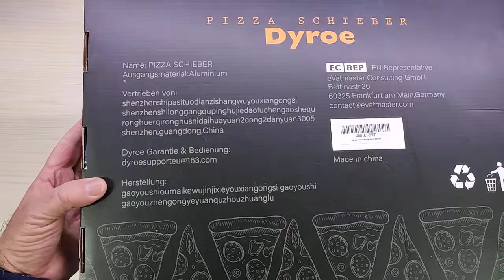Pala per pizza con grande superficie 30,5 cm x 33,5 cm, manico in legno - Dyroe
Bella e funzionale

Il prodotto lo potete trovare ed acquistare qui

Recensione:
Ho sempre usato una piccola pala per infornare le pizze nel forno a legna di casa ed ogni volta dovevo stare attento alla dimensione con il risultato che alla fine uscivano più "pizzette" che pizze.
Poi ho provato  una versione in legno, buona ma nel caso di pizze "unte" c'era il problema che si attaccasse alla pala con risultati disastrosi...
Quando ho visto questa pala in acciaio ho voluto provarla e devo dire di essere rimasto soddisfatto, sia sotto il punto di vista della dimensione utile che dal materiale.
La pala è realizzata in acciaio con il manico in legno (da montare e fissare avvitandola), sembra molto resistente e grazie alla superficie liscia, basta veramente un filo di farina per far scorrere l'impasto e farlo scivolare nel forno.

Sono molto soddisfatto e la consiglio vivamente.

Unboxing di Pala per pizza con grande superficie 30,5 cm x 33,5 cm, manico in legno - Dyroe
Grazie.